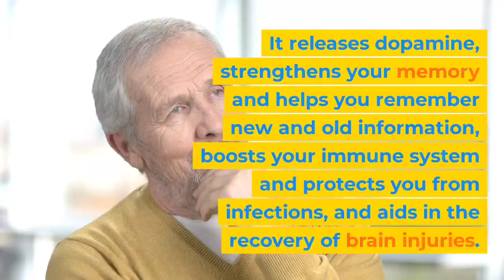What is MUSIC and how its AFFECTS on our brain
Music is an art form and cultural activity whose medium is sound organized in time. General definitions of music include common elements such as pitch (which governs melody and harmony), rhythm (and its associated concepts tempo, meter, and articulation), dynamics (loudness and softness), and the sonic qualities of timbre and texture (which are sometimes termed the "color" of a musical sound).Music affects the brain in multiple ways. It releases dopamine, a "happy hormone" that makes you feel good, strengthens your memory and helps you remember new and old information, boosts your immune system and protects you from infections, and aids in the recovery of brain injuries or strokes. Music also engages different parts of the brain more than any other hum an function, and can influence your mood and movement according to your personal preference.